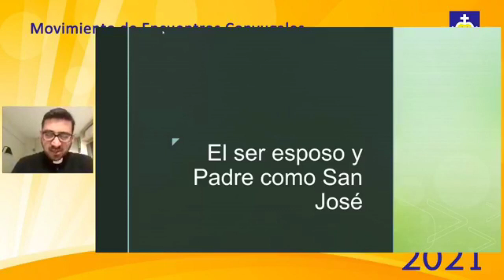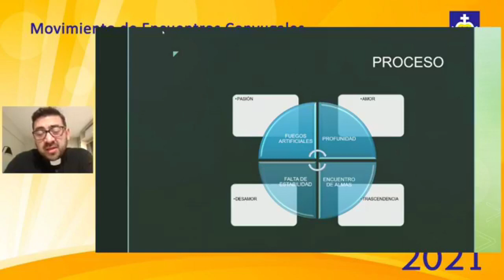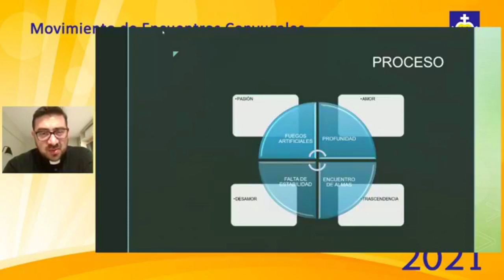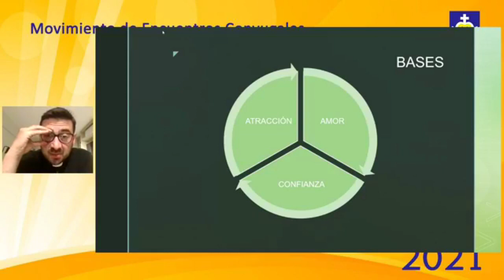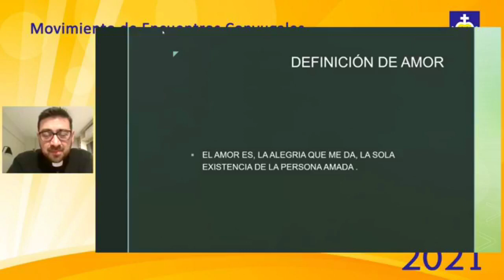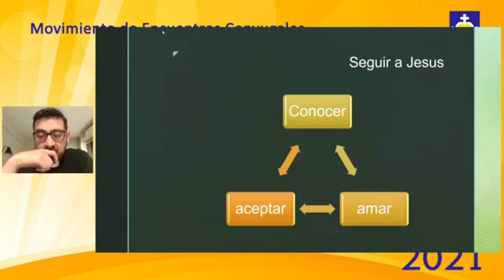San José ejemplo y guía para las familias- Charla con el Padre Luis Zazano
Charla con el Pade Luis Zazano sobre San José